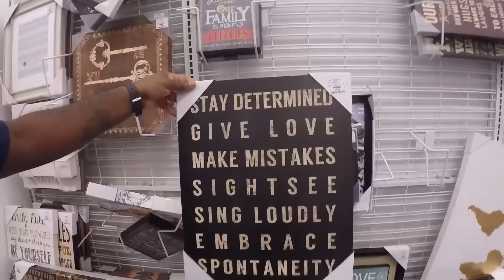RAN OFF ON THE PLUG | BLACK FAMILY VLOGS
GET TO KNOW US OPEN ME
Hello Everyone!!   I'm Kayla, my husband is Freddie. We are a young married couple with a 6 year old son named Freddie Jr. and a newborn baby girl name Skylar. We started this Family Vlog to document the upcoming events in our lives for our family to look back on in the years to come. Throughout the vlogs on our channel you will experience Day2Day events captured in our lives, from pregnancy updates, video tags, past life experience's, different hobby's we enjoy, hanging with friends, and a general interest in things we do daily and many many more. Take a look into the reality of our lives as we continue to grow as family. So come along and join us on this journey!!!

"REMEMBER LIFE IS A DAY2DAY EXPERIENCE"

MAIL FROM US???

~~WE APPRECIATE EVERYONE SUPPORT AND FEED BACK~~